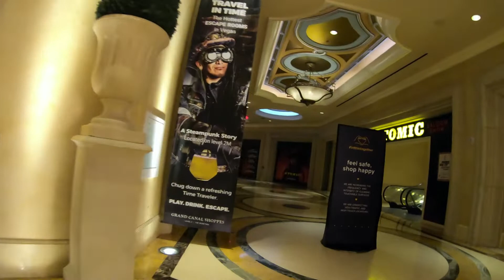Las Vegas Venitian Helloween USA 21